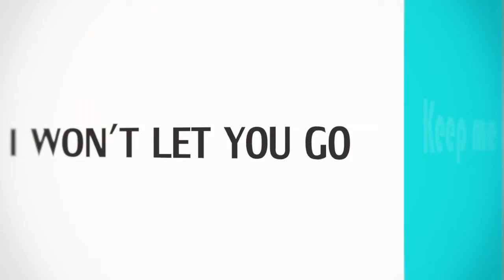Let's Play - New York Crimes (Yesterday) - Parte 5 ITA HD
Eccoci tornati con un nuovo video riguardante un nuovo videogioco, New York Crimes, conosciuto in all'estero come Yesterday. Quest' avventura, proposta da Pendulo Studios, è un punto e clicca Horror con tratti umoristici. Si sembra strano, ma è così. Insomma è stato rilasciato da Fx Interactive e doppiato in diverse lingue, tra cui l'italiano. Secondo una mia opinione questo gioco è molto interessante ed intrigante, e per tutti gli appassionati di punta e clicca oppure, più semplicemente, tutte le persone interessate alle storie d'avventura intriganti e ai puzzle games, posso dire che vi piacerà molto e sarà un acquisto molto meritato. Guardate il video e fateci sapere cosa ne pensate, e se, volete vedere più video di questo gioco fatecelo sapere tra i commenti e noi lo prenderemo in considerazione ...